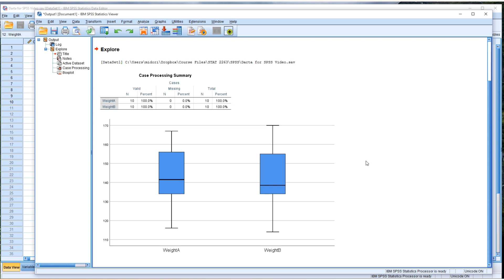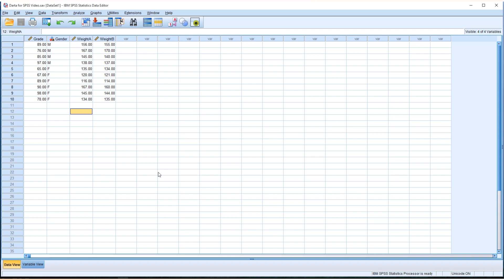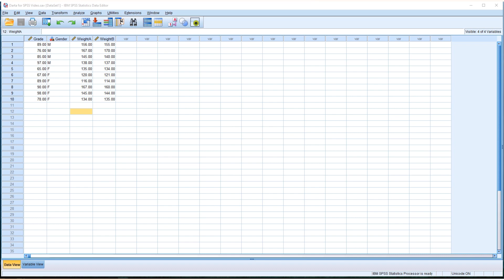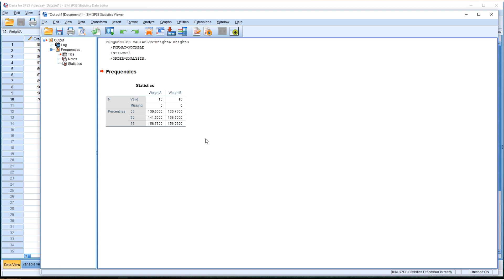Boxplot without Categorical Variable using SPSS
Showing how to construct parallel boxplots without categorical variable case.